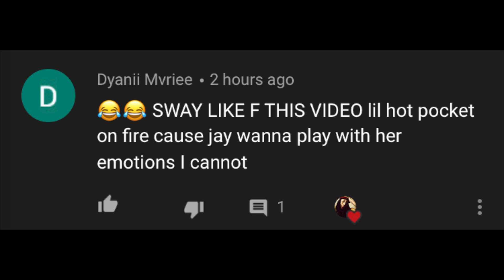My MOM gave my GIRLFRIEND *$20,000* to BREAK UP w/ ME | EZEE X NATALIE | UNSOLICITED TRUTH REACTION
***CHECK OUT FULL VIDEO ON EZEE X NATALIE YOUTUBE CHANNEL***

***CHECK OUT THE FULL VIDEO ON EZEEXNATALIE YOUTUBE CHANNEL***

Be prepared to hear commentary and discussions about every topic from vaginal hygiene to partisan politics. Music Reviews, Popular Youtube Reactions, News Commentary, Podcasts & More! This channel is geared toward unbiased conversations. Every opinion is welcome. No topic is off limits. No human is immune to the truth. SO…if you’re ready to laugh, cry, get angry, spit your drink out and curse at the screen, you’re in the right place.